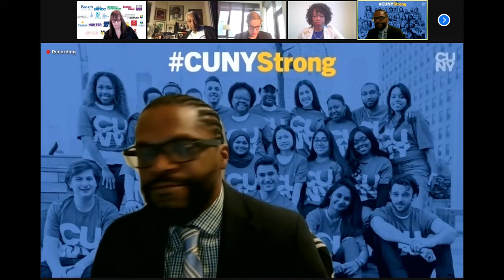CUNY Board of Trustees Committee Meeting on Student Affairs and Special Programs 050321